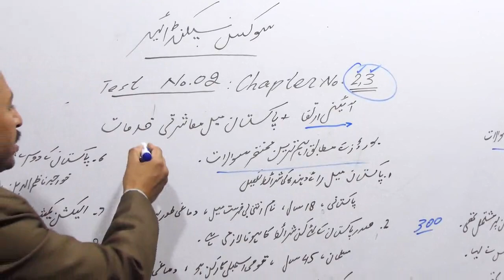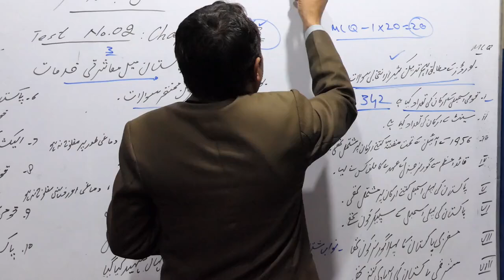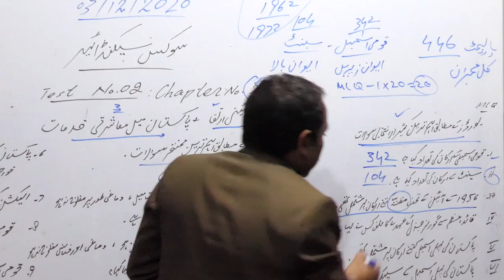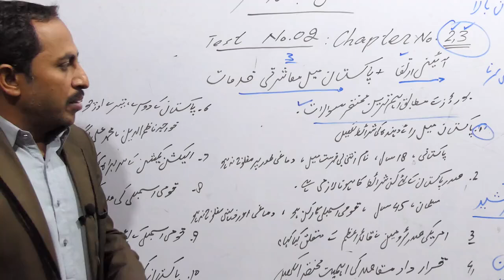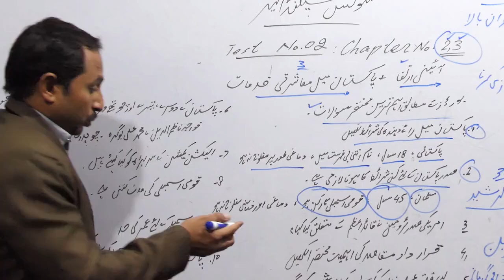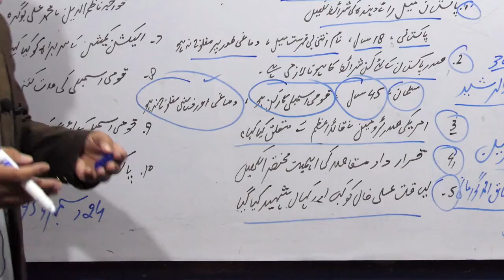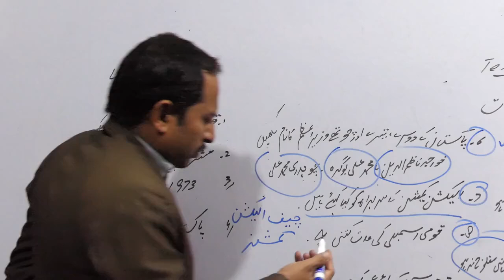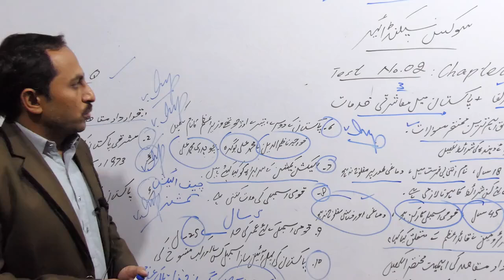Civics 2nd Year Test # 2 Review